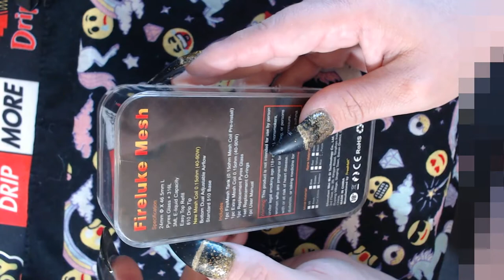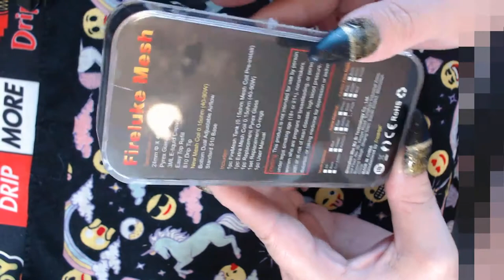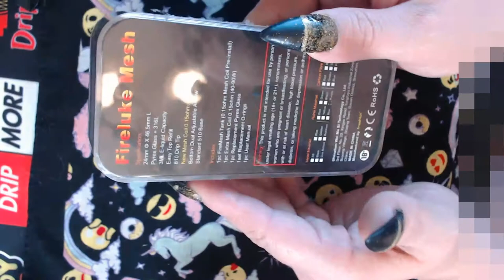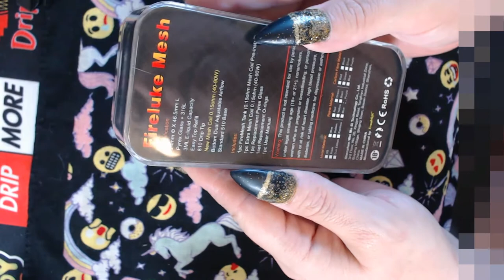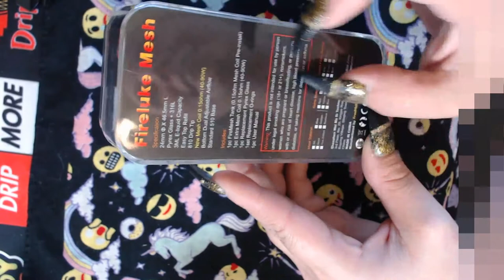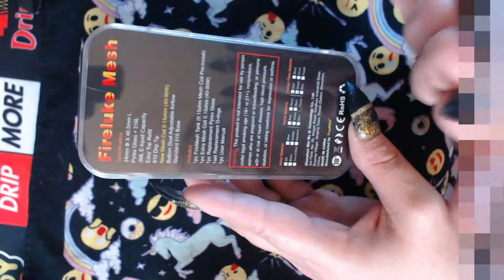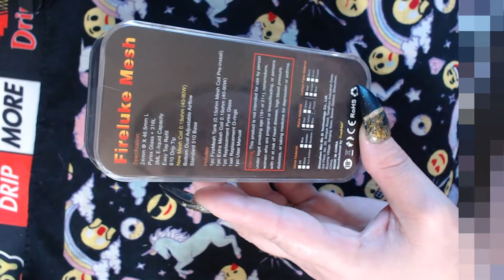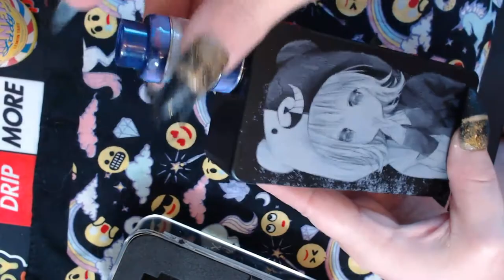The FIRELUKE MESH Tank By FREEMAX Review And poll !!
The Thanks for watching PandaVapes review on The FireLuke Mesh by FreeMax please do the poll and explain answer bin comment section :) also got great links sov watch all the way through

Seen my custom box mod? want one of your own?